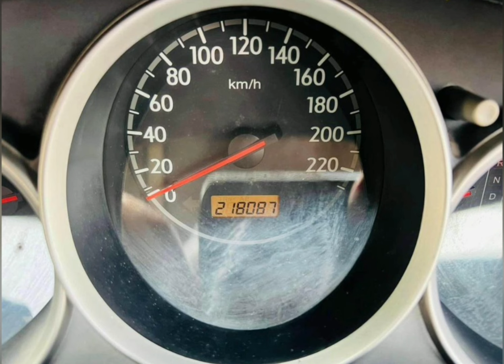💥honda🎊🎉รถสวยกิ๊ฟ👍เจ้าของดูแลอย่างดี‼️ขายด่วน 65,000 บาท👍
👉👉👉👉👉❌เจ้าของขายแล้ว ❌👈👈👈👈👈
2003 Honda city

฿65,000

2003 HONDA CITY, 1.5 E i-DSI สีบรอนซ์เงิน เกียร์ออโต้ ทะเบียน ษษ3474 กรุงเทพฯ ราคา 65,000 บาท "ซื้อสดไม่บวกVat" "มือเดียว ออโต้ ทรงดี ราคาประหยัด" มือเดียว รุ่นยอดนิยม ประหยัดน้ำมัน เกียร์ออโต้ เปลี่ยนเกียร์พวงมาลัยได้ ชุดแต่งรอบคัน แม๊ก17 ไม่มีชนหนัก ไม่เคยลุยน้ำ ไม่เคยติดแก๊ส ขับดี ช่วงล่าง แท่นเครื่อง น้ำมันเครื่อง น้ำมันเกียร์ เพิ่งทำมาร่วมหมื่น แอร์เย็น เล่มพร้อมโอน ให้สวยต้องเก็บสีรอบคัน ลาดพร้าว53 ตรงข้ามแมคโครวังหิน